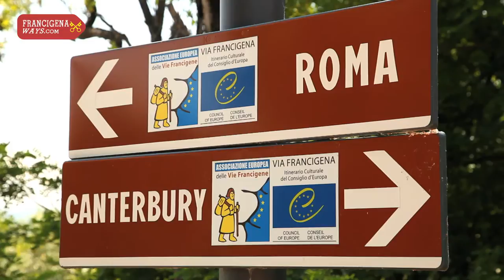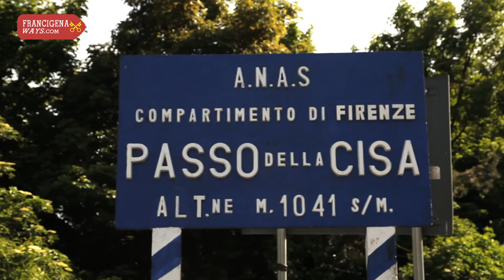Via Francigena Camino to Rome - Piacenza to Aulla, Italy - Unravel Travel TV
Via Francigena Camino to Rome – Section 12 with FrancigenaWays.com This section of the Via Francigena, the Camino to Rome starts in the bike-friendly city of Piacenza and finishes in the town of Aulla, in Northern Italy. The walking on the first part of this section is on relatively flat trails and along river valleys. On your way, you will get the opportunity to visit many historic monuments and buildings, such as abbeys, monasteries and churches as you make your way through Emilia-Romagna. It is also an area of great gastronomy, Parma, close to your way, being world famous for its cured ham and parmesan cheese. On the second part of this section, you will cross the Apennine Mountains from Emilia-Romagna into Tuscany so your walk becomes more technical. At Passo della Cissa mountain pass you will cross the gate into Tuscany ‘Porta Toscana della Francigena’. Beautiful woodlands, wonderful monuments, sweeping mountain views such as those at Salto del Diavolo and pretty towns and villages make it an exhilarating section of the Via Francigena.

FrancigenaWays.com is a walking and cycling holiday specialist with in-depth knowledge of the St Francis Way and the Via Francigena, the Camino to Rome. However, our real speciality is building your holiday around you! Our alternative and active holidays break away from the usual beach and resort trips — giving you a real opportunity to experience nature and the local culture.

FrancigenaWays.com also organise walking holidays on Camino de Santiago through as well as many other exciting walking trails in Europe and beyond The latest addition is to the walking holiday experience is offering fantastic cycling and walking holidays in Ireland.